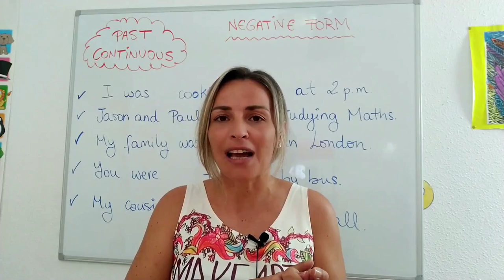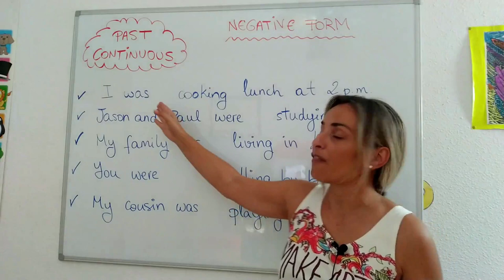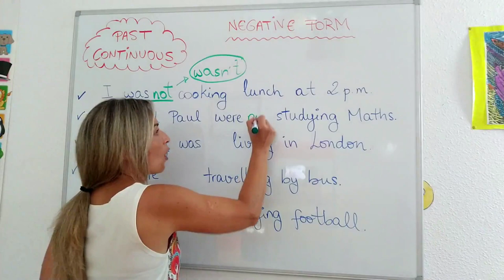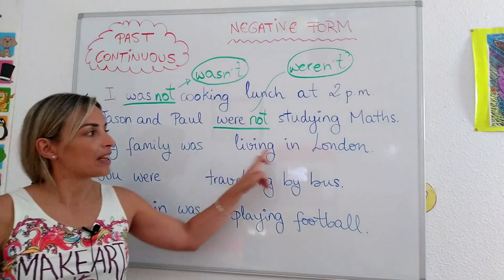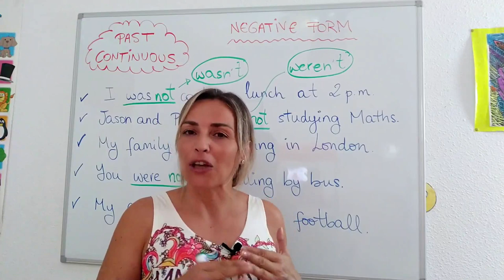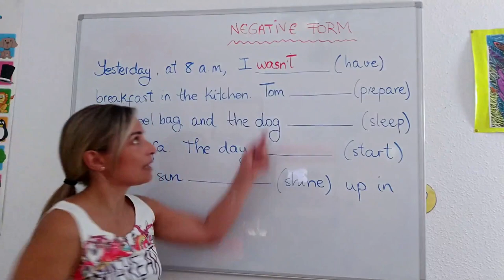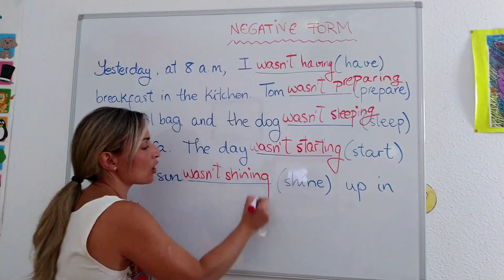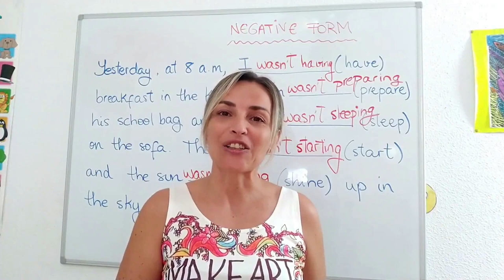LESSON #24 - Forma **NEGATIVA** del PASADO CONTINUO o PROGRESIVO en INGLÉS 👉 con EJERCICIOS✔️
⭐Te cuento rápida y fácilmente cómo hacer la FORMA NEGATIVA del PAST CONTINUOUS en inglés con EJERCICIOS para que lo practiques 😎dale al play!.

Ánimo!! 💪